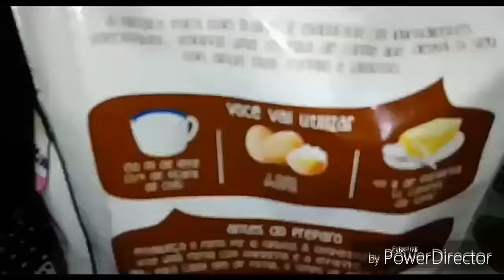RECEITA DO BOLO DE CHOCOLATE FEITO PELA MINHA NETA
Olá eu vim trazer esse vídeo para vocês hoje pois minha neta fez um vídeo para mim ela ensinou a vocês a fazerem um bolo de chocolate junto com a calda de chocolate também então se vocês gostaram desse vídeo dá um like se inscreve e compartilha para todos seus amigos para chegarmos a 20 inscritos que será a nossa meta do mês beijo💋 tchau um abraço de Bubu😘😘